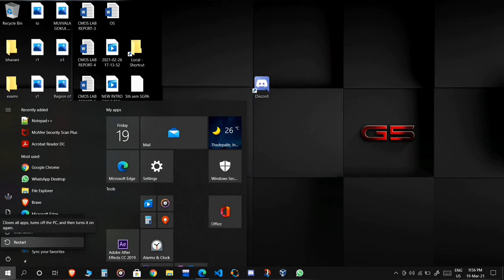How To Disable Discord On Startup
Check out the Interesting Videos On My Channel 💡💡

Promotions